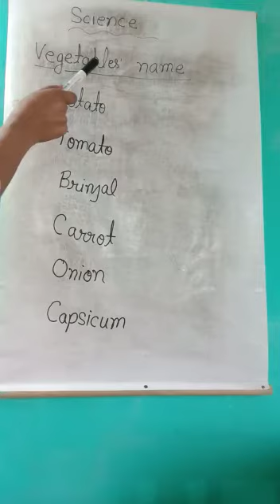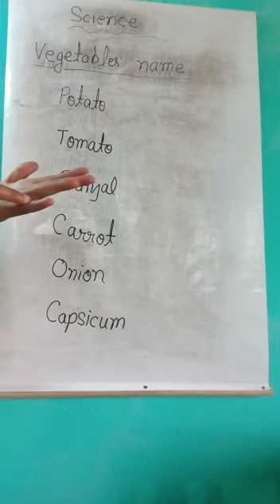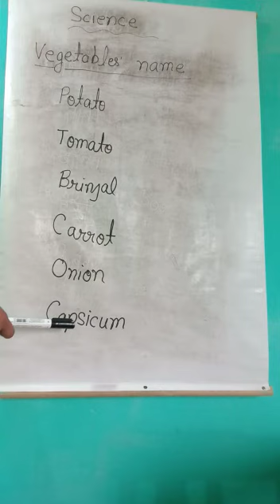LKG SCIENCE 2302 2